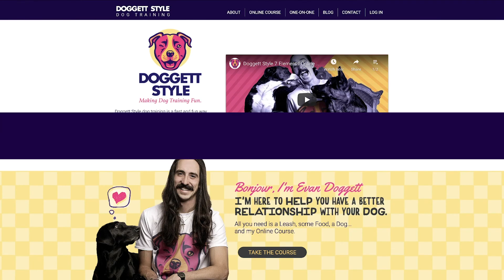How to get your Stubborn (Rescue) Dog To Listen!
This is video #5 in the Free 6-Part Series. Join the early-bird waitlist for the 2.0 version of the Doggett Style Online Course!